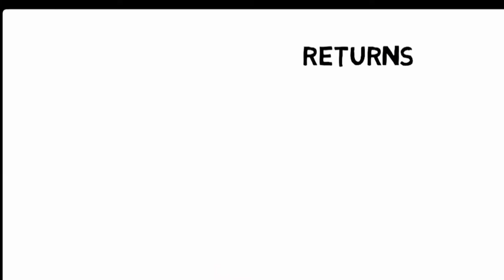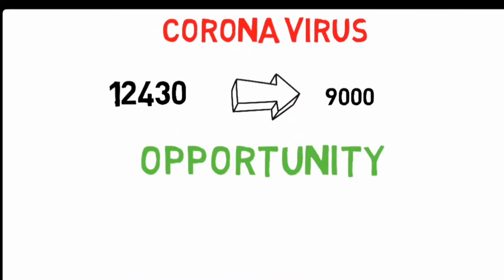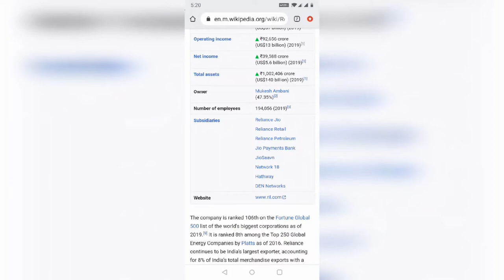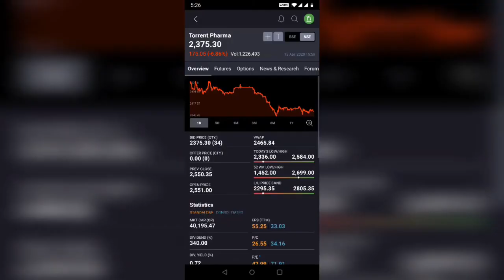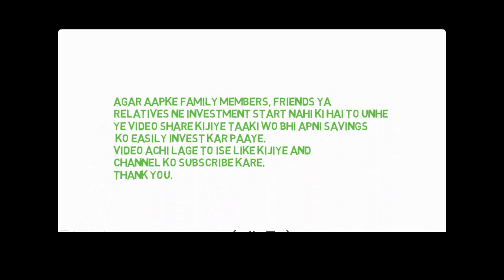TOP 5 STOCKS TO INVEST. कौनसे Shares में अभी करें निवेश? आपके करोड़पति बनने का सपना होगा पूरा I..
Do you want to know that in which shares you should invest in this share market crash os 2020 due to coronavirus pandemic ? Are you looking for good stocks and investment opportunities in this market crash ? This video will help you pick the best stocks and sectors to invest in this market crash 2020. This video will tell you the right strategy for stock market in India in 2020 to be invested for long term.

Invest in direct mutual funds through Groww - no  charges, no commissions!-

Upcoming ipo Complete list. UPCOMING IPO 2020

Invest and trade with Kite by Zerodha, India’s largest retail stockbroker. Open an account now.

Start investing in mutual funds by using this app :-